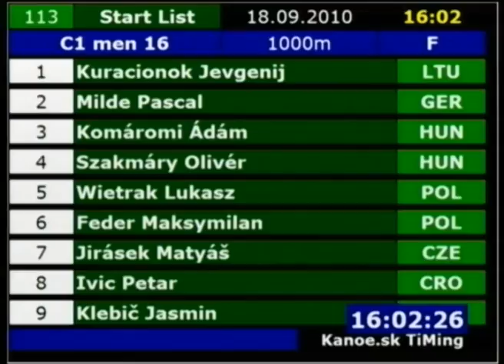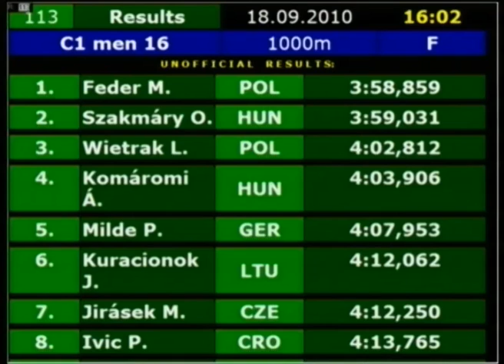Olympic Hopes C1 1000m men 16 F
Piestany Slovakia
C1 1000m men 16 F